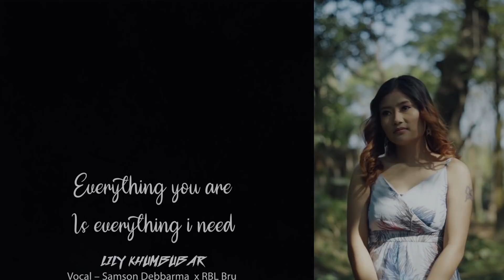Lily Khumbubar [ Official kokborok Music Video ] Samson Debbarma Ft..RBL Rumi Laibuma Creation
Lily Khumbubar - Samson Debbarma Ft.RBL Bru | Rumi Debbarma | New Kokborok [Official Music Video]
Being deeply loved by someone gives you strength, while loving someone deeply gives you courage." Its presence can be deeply felt wherever it resides.  @samsondebbarmaofficial

                                       "  EVERYTHING YOU ARE
                                          IS EVERYTHING I NEED."

               LILY KHUMBUBAR
Vocal – Samson Debbarma  x RBL Bru
SongWriter & Composer – @SAMSON DEBBARMA

Video Credit
Introducing Female Cast – Rumi Debbarma
Performed by – Samson Debbarma

                                        DOP –
                            Er. Salka Debbarma
                                           X
                            Wamtha Debbarma

                                    Editing by–
                            Er. Salka Debbarma
                ( Co-Founder of Laibuma Creation)

Post production – Laibuma Creation Team
MUA-  Ashis Tripura
Directed by – Laibuma Creation Team
Assist. By – Ashis Tripura
Poster  – Wamtha ( Wam Creation)

                                                           Sponser By–
                                           FASHION CORNER- Agartala
Agartala KrishnaNagar Bijoykumar Chowmoni Nutonpally Galli Near Chatrasangha Club

Co-Sponser –
Dibendu Debbarma
Sahel Debbarma (Laibuma Creation)
Crew Member – Dipu Rupini (Halog Studio)

Special Thanks
Sumi
Aju Debbarma (MUA)
Sujit Debbarma
Dipu Rupini
Birdhan Debbarma

                                                          " NWNG ANI WNGKHA
                                                      SALBRUM NI NANGKUKMA "
                                                                                         - Samson

                                For lyrics in Hindi
translated by Anna Jamatia

Be intehaan pyaar uska
Dikhati nahi thakti
Mere pyaar mein doobi is kadar
Jee jaan se hai chahti humein voh
Mere aas paas hi hain rehna chahti voh
Mujhse lipatkar dinbhar
Meri yaadein usko harpal tadpati hain
Jab bhi jaata kuch pal ke liye usse door
Chalna chahti hai marte dam tak
Haath pakad ke rehna mere hi sang
Accha accha lagta hai uska yeh pyaar
Mili ladki jo itna mujhe karne wali pyaar
Dekha dekha saccha uska pyaar
Mere mere hi liye saccha uska pyaar
Dekh nahi sakti hai thoda bhi
Baithe hue kisi aur ke saath
Uske pyaar ko nahi tol sakta kisise
Hirni jaisi khoobsurat bemisal
Chera uska golu molu
Aankhein uski gol matol
Sacchi sacchi uski koi tulana nahi

Jangal mein chipi huyi lily phool ki tarha
Apni mashuka/dilrooba/mehbooba/bandi bhi kuch iss tarha
Lagti kamaal vo white kurti mein
Dekh ke ho jaata main madhosh
Uske komal badan ko chuta main jab bhi
Rok paata nahi hoon khudko